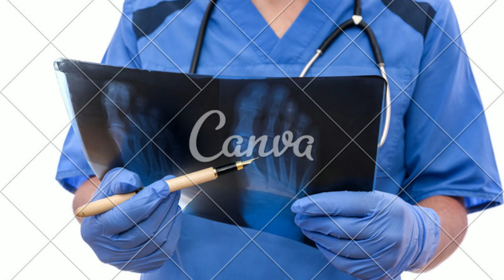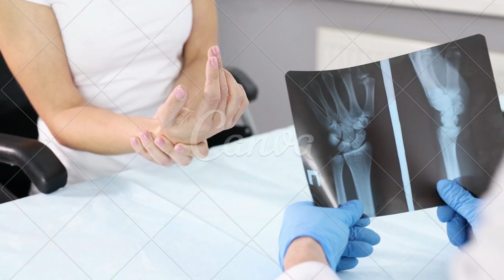Quando procurar um Reumatologista